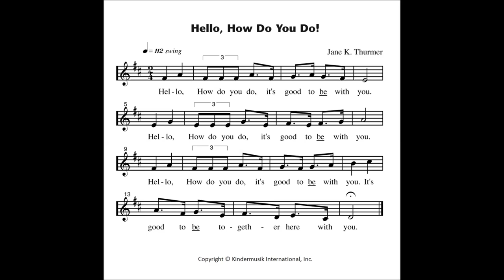[킨더뮤직_Hello Song] Level 3 - Hello, How Do You Do!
킨더뮤직 Level 3 커리큘럼의 Hello Song "Hello, How Do You Do!"입니다.

매 수업 시작마다 부르는 노래이니